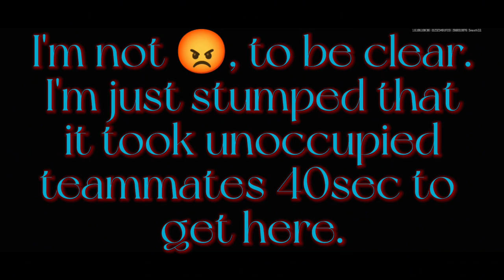Too much aggression? 💥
Tons of bots, slow teammates and grenades!